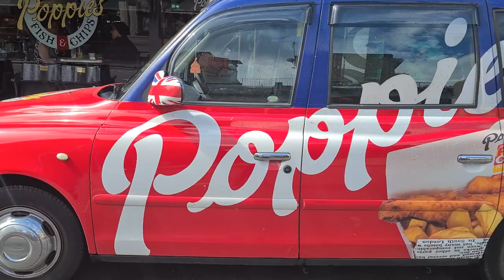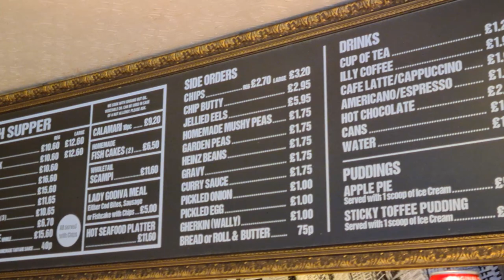Fish & Chips - Best in London?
Is this the best fish & chips in London? that is the question??
Myself - Darren John and The MacMaster visited Poppies in Camden Town to try out some traditional fish & chips
My first experience eating Haddock and let me tell you, it was amazing
From the deep fried haddock (with a beer) all the way to the dessert at the end.

Top scores and will definitely be going back.